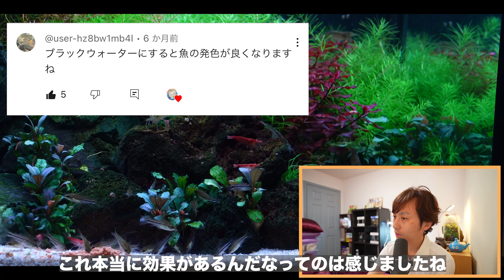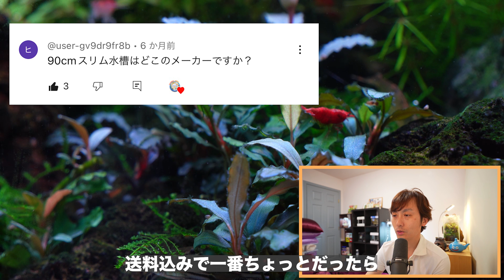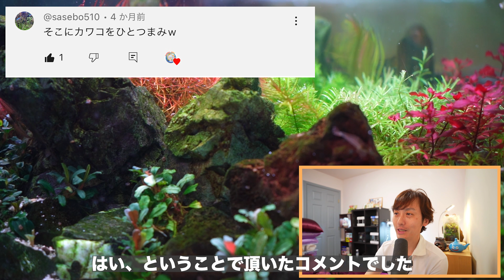僕の思いれの深い水景ベスト３！90cmスリムからブラックウォーターまで！【アクアリウム】水草水槽 レイアウト 熱帯魚 ペット メダカ aquascape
特に思い入れの深い水景をまとめました。これらの水槽は現在１年以上維持しています。

90cm水槽設置で悩んでいる方にスリム水槽をお勧めする理由を徹底解説

【SNS】
フレンド申請はお気軽に♪

　カプラさんへ質問・応援メッセージ
　アクアリウム機材の修理・機器に関する相談窓口

　アクアリウム・水草育成の為のLED専門店

【主な撮影・収録機材】
メインカメラ Sony a7c：
メインレンズ1 Tamron 28-200mm F2.8-5.6：
メインレンズ2 コシナ フォクトレンダー APO-LANTHAR 65mm F2.0：
メインレンズ3 17-28mm F/2.8 Di III RXDF（Model：A046）：
SHURE SM7B：
YAMAHA AG06 MK2：